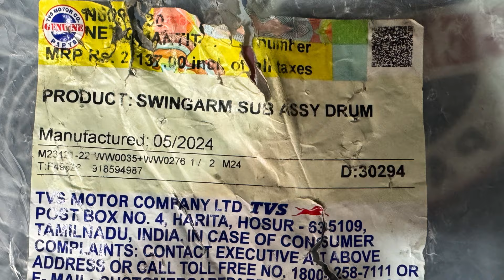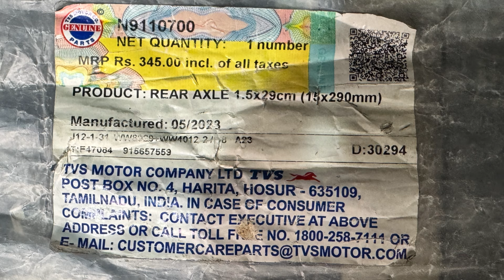कम्पनी की इस Technology की वजह से इस बाइक का swingarm कभी ख़राब नहीं होता🔥इतना सस्ता 😱और मजबूत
और नीचे जाओ बहुत कुछ हैं

WORKSHOP LOCATION
SAGAR AUTO

hero bike engine repairng hero bikeki repairing#kaise#kare#how#to#fix#hero#seatcover#avon#avonbikeseatcover#avonscootyseatcover

Host
Ajay sagar

Musician: Aquapanks